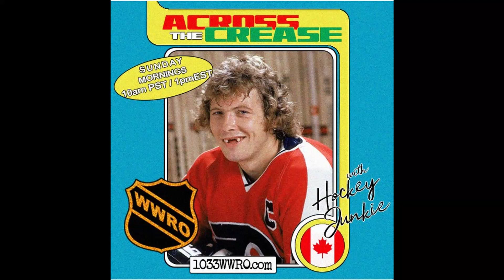Tom Wilson - The Butterfly Effect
Wow, what a roller coaster of a week for both Washington Capitals fans, and New York Rangers fans. As these two teams had a pair of games against one another, and Tom Wilson began what I like to call a butterfly effect, as he punched Buchnevich in the back of the head while he was in a vulnerable position, than when Panarin jumped on the back of Wilson, all hell broke loose. A massive scrum happened, the Wilson would break free of the scrum with Panarin, and than he supposedly grabbed Panarin by the back of his hair, and pulled him down to the ice as they both fell. Panarin would be injured on the play, and will miss the remaining games of the season. After the game was over, the Rangers were very unhappy, and than when they had heard Tom Wilson would only be fined for his actions, and would not receive a suspension, they got even more unhappy, and took to the team twitter account to voice their displeasure, calling for the head of George Parros. Oddly enough, only hours later, both the president and GM of the hockey club would be fired, and ironically , Darren Dregger's source would claim that the organization were planning on firing these guys anyway...

YEA... SURE...
And than the follow up game, definitely lived up to the hype, as we had 6 fights in the first period and over 100 penalty minutes. What a classic!

If you guys are a fan of these kind of videos, please consider subscribing to my channel, as I upload hockey content daily and would really enjoy if you guys decided to tag along for the ride!